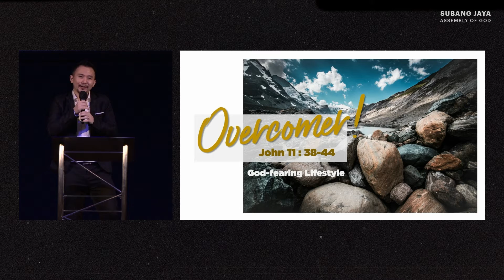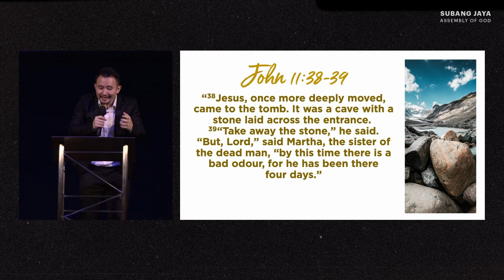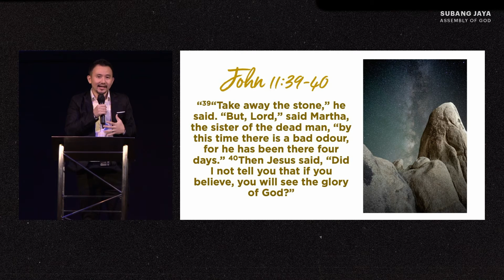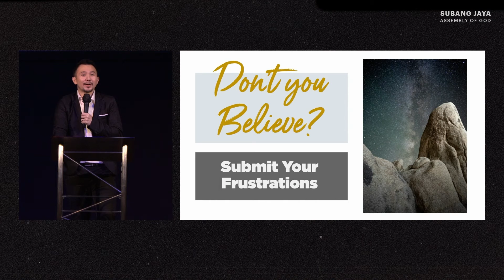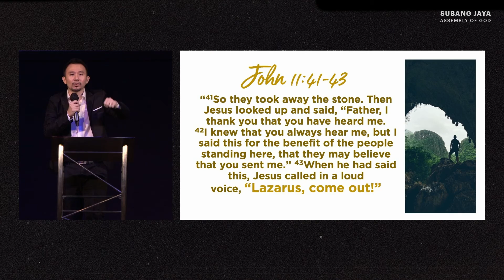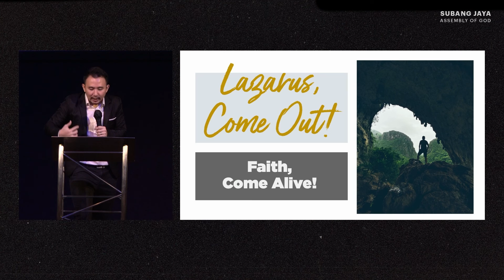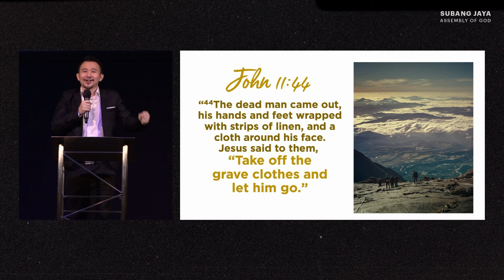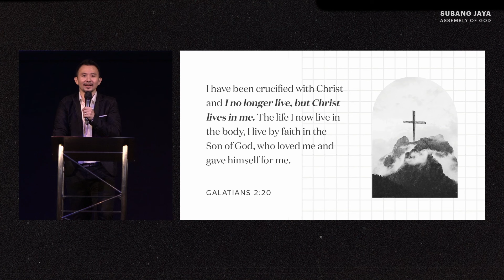Overcomer! | Rev. Donny Tan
An overcomer is centered in the purpose and call of God. It's time to identify our fears and submit our frustrations. It's time to let faith arise and be set free.

so we can better connect with you! We hope you are blessed and you enjoyed the service.

Have a child aged 2 to 12 years old?

Catch up on our sermon podcasts by searching for “SJAG Sermons” on Spotify or Apple Podcasts.